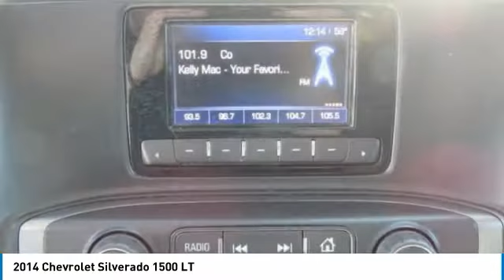2014 Chevrolet Silverado 1500 Spartanburg SC C1854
2014 Chevrolet Silverado 1500 LT

Benson Hyundai
2550 Reidville Road

CLEAN CARFAX/NO ACCIDENTS, NEW TIRES, Silverado 1500 LT, 4D Crew Cab, EcoTec3 4.3L V6 Flex Fuel, RWD, 3.23 Rear Axle Ratio, Power steering, Power windows, Power Windows w/Driver Express Up, Remote Keyless Entry, Remote keyless entry.brbrbrAwards:br  * NACTOY North American Truck of the Year   * 2014 KBB.com Brand Image AwardsbrReviews:brbr  * New, more fuel-efficient engines; improved interior; quiet highway ride. Source: Edmundsbr  * On the outside, the 2014 Silverado looks like the truck you have come to know and trust. In reality, it is all-new from the ground up and more than ready to take on your toughest jobs to show what it can do. The body has undergone a modern makeover making it more chiseled and sleek at the same time. The most dramatic part is the huge stacked double grille in front, complimented with vertically stacked headlights on either side, all outlined in chrome. The bumper has been contoured as well. Also, its tough persona is further accentuated by the geometric lines of its new sculpted fenders and dual power dome hood. The Silverado currently comes in three models: Short Box Crew Cab, Standard Box Crew Cab, and Standard Box Double Cab. Each has six trims with the 1WT as the Base and the LTZ Z71 as the top-of-the-line option. Knowing that it's what's under the hood that counts, the Silverado has new impressive engines for 2014. The 1WT, 2WT, LT, and LT Z71 come standard with the 4.3L EcoTec3 V-6, with 6-speed automatic transmission. The LTZ and LTZ Z71 come standard with the 5.3L EcoTec3 V-8, which is also an option for the other trims. Major improvements have been made inside as well. It is much quieter and roomier than before, and has high quality materials. The center controls have been updated with an improved layout and are easy to reach. Plus, the seats have been redesigned to keep you more comfortable throughout the day. Chevy's MyLink system is an extremely intuitive and helpful system to use. It allows you to control your music, make calls, and navigate to a number of stored destinations all by using your voice. 2WT, LT, and LT Z71 trims get a 4.2-inch color screen to go with it, and the LTZ and LTZ Z71 get an 8-inch color touchscreen. In terms of safety all models come with 4-wheel ABS disc brakes with Duralife rotors, StabiliTrak with Electronic Sway Control and Hill Start Assist. Plus on models LTZ and Higher you can get the added visibility with a Rear View Camera. Source: The Manufacturer SummarybrbrbrMention this advertisement to receive this advertised price.